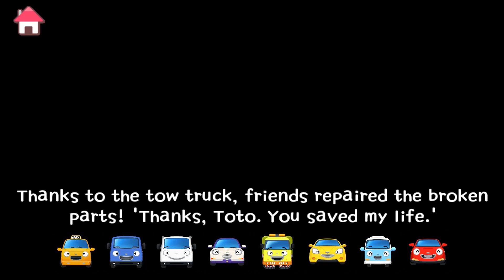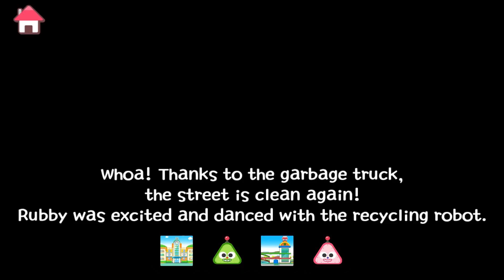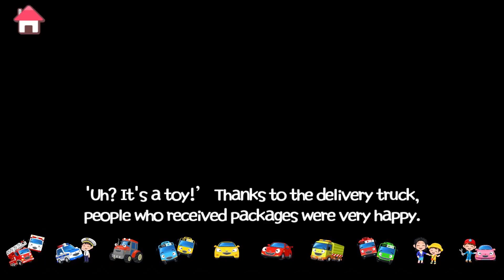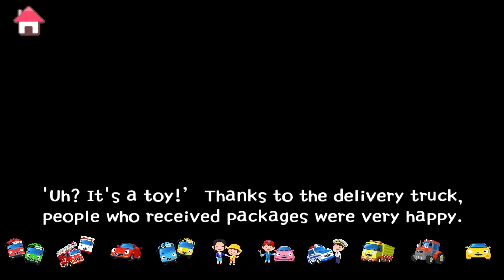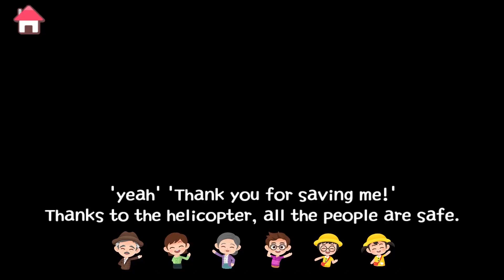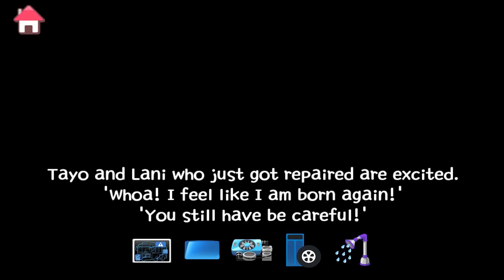Синий l Игра в цвета #5 l Приключения Тайо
Какие же вещи, какие же вещи имеют синий цвет? Милый врум-врум! Таё тоже синий!
Дорогие друзья, где вы можете найти синие вещи?
Моя сумка тоже синего цвета, прохдадное море тоже синего цвета!
Давайте поучим сегодня синего цвета вместе с друзьями Таё!

Машинки, поезда и Автобус Тайо (Tayo the Little Bus) с друзьями и Колеса, двери, ветровые стекла - все это про машинки! Смотрите видео, учитесь считать, слушайте песенки для детей и не пропустите следующие серии детской передачи!

Познавательный и развивающий мультик про автобусы, машинки, дружбу, приключения и правила дорожного движения. Маленький Автобус Тайо просыпается утром в автопарке и он в полном восторге - ведь впереди столько нового и интересного - новая работа, новые друзья и новые приключения! Сито и Роги показывает Тайо ремонтную мастерскую, где они знакомятся с Ханной, автомойку, заправку, школу для автобусов и тренировочную площадку. Но Тайо, узнав, что в центре города происходит самое интересное, поехал в город и ... заблудился! Друзья из автопарка нашли его только к вечеру - и для Тайо это послужило хорошим уроком, ведь нельзя было уезжать одному и быть таким беспечным!

Видео для детей про МАШИНКИ, поезда и автобус Тайо. Песенки для детей.машинки для детей - Приключения Тайо